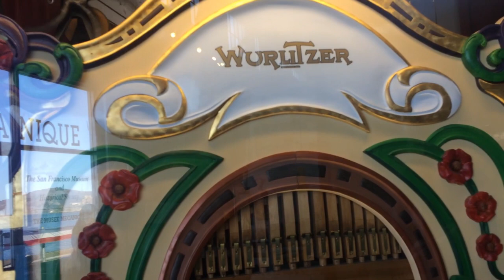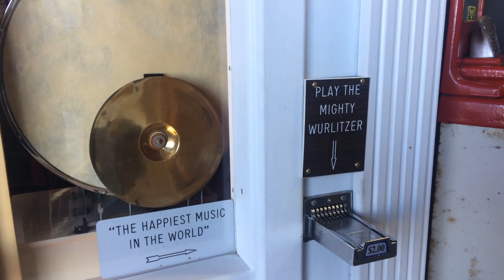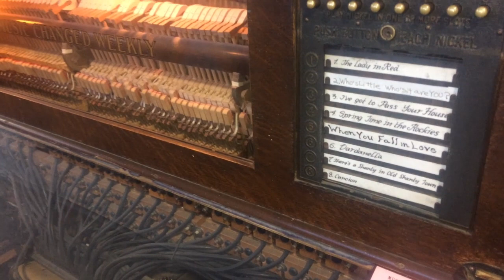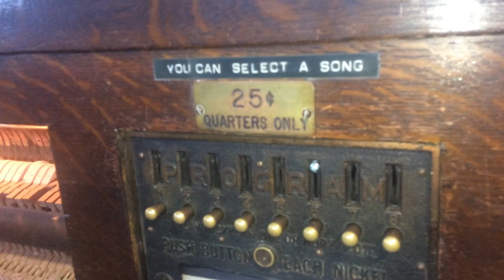Mighty Wurlitzer Co Pipe Organs & Pianos - San Francisco, USA Part 1, Orgel Vlog AHS